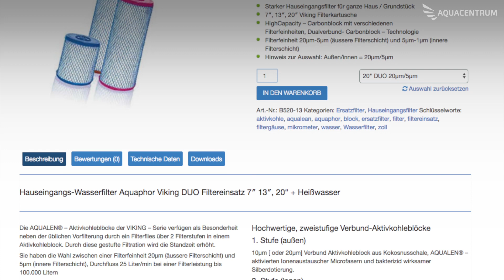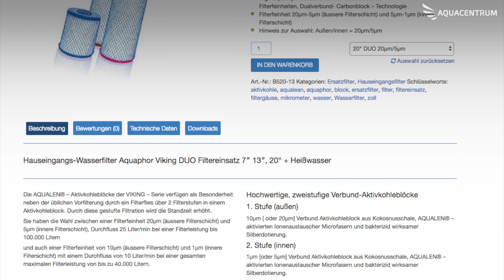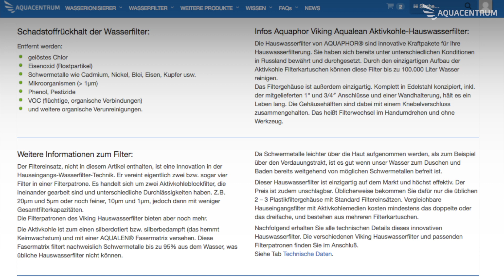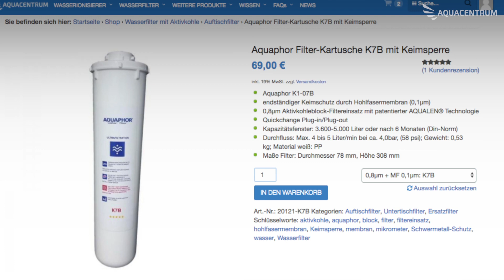Aquaphor Viking Installation | High Capacity Hausfilter Carbonblock mit versch. Filterfeinheiten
Im Trinkwasser dürfen keine krankheitserregenden Keime vorkommen, die die menschliche Gesundheit beeinträchtigen können.
So die deutsche Trinkwasserverordnung (§ 5 Absatz 1).
Für die Unbedenklichkeit und Reinheit des Trinkwassers ist, ab der Übergabestelle der jeweilige Hausbesitzer verantwortlich.
Deshalb zeige ich heute wie ich einen adäquaten Hauseingangsfilter in unsere Kaltwasserleitung einbaue.
Während ich vorbereite erzählt Euch Yasin mehr zum Filter.
Die Viking Hauseingangsfilter, die sind wirklich dafür gedacht, das da große Durchflussmengen gehen.
Also bis zu 25 Liter pro Min. macht der, wenn man dann die grobe Filterversion genommen hat. Und 20 µm äussere Filterschicht und 5 µm innere Filterschicht.
Für die Fanatiker unter euch mit 10 µm und 1µm innerer Filterschicht da hat man dann da nur noch 10 Liter pro Min. Durchfluss und der Filter wird dann alle 40000 Liter gewechselt.
Wenn man natürlich wieder die 25 Liter pro Min. erreichen will, dann würde man mit der feineren Version, dann würde man die, zwei Stück parallel, mit Installieren so hätte man dann 20 Liter pro Min. die normalerweise komplett ausreichen.

Ok, los geht es! Die Installation des Filtergehäuses ist ab Werk mit dieser Montageplatte vorgesehen, die mit zwei Schrauben an der Wand befestigt wird.
Der hier eingebaute Systemtrenner hat glücklicherweise die passenden Abmaße von 15 cm, die ich für den Einbau des Aquaphor Viking benötige, weshalb ich mir dann die Wandmontageplatte spare.
Zum Abbau benutze ich einen 36 er Gabelschlüssel, verschiedene Rohrzangen und einen Sanitär-Kreuzschlüssel.
Wie Du siehst, muß ich ein bisschen tricksen, um die alten Verschraubungen heraus zu bekommen.
Falls Du eine Stelle langsamer sehen möchtest, kannst du unten rechts im Player auf das Zahnradsymbol klicken und die Geschwindigkeit anpassen.
Da man jetzt nur mich beim arbeiten sieht, zeige ich Dir lieber noch weitere Informationen zum Filter.
Oben rechts in der Infobox gibt es den Link zur Website, dort kannst Du die Spezifikationen in Ruhe lesen.
Das öffnen des Filtergehäuses ist denkbar einfach, nachdem ich den Knebel abgeschraubt habe, fällt der Verschlussring schon von alleine herunter, ich kann den Deckel abnehmen und sehe die O-Ring Dichtung.
Auch hier im Deckel, am Anschlussnippel zum Filtereinsatz befindet sich ein O-Ring.
Als nächstes brauche ich den Filtereinsatz. Mal, schauen, was sich alles in dem Karton befindet.
Aha, der Filter, in Plastik verpackt  und ein kleiner Zettel mit der Beschreibung.
Jetzt stecke ich ihn in das Gehäuse. Oh schau mal, die Dichtung besteht aus zwei O-Ringen! Das ist ja eine clevere Lösung.
Also rein damit und den Deckel drauf.
Super, jetzt lege ich den Verschlussring wieder an und verschraube ihn mit dem Knebel.
Das ist ja ein tolles System! Yasin!

Genau, deswegen Aquaphor, weil Schwermetalle werden sicher gefiltert und beim Hauseingangsfilter sind Bakterien, so wie bei allen anderen Aktivkohlefiltern ohne Hohlfasermembrane nicht sicher gefiltert deswegen, sollte man sowieso, sag ich mal, wenn man jetzt da Angst hat vor Bakterien und Viren hat, diesen K7B normalen Untertischfilter einsetzen, d.h. dann eigentlich, nur gleich an der Trinkstelle den K7B Untertischfilter und sei es drum mit der Duschwasserfilterung.
Für die Leute, die es filtern wollen, kann man auch Duschwasser filtern haben wir auch im Sortiment, ich hab es nur noch nicht online gesetzt.

So, ich schraub mal die Verschraubungen ab und schau, ob da, auch Dichtungen drin sind. Oh, auch O-Ringe! Die an einem Konus dichten, das ist ja die beste Lösung, die ich bisher gesehen hab.
Jetzt kommen die Verschraubungen in die Installation.
Oben rechts in den Infokarten hab ich ein Video für Dich, das zeigt, wie man das Gewinde aufhanft, um die Verschraubung richtig abzudichten.
Zu meiner Freude muss ich mich, dank der O-Ringe in der Verschraubung, nicht um Dichtungen kümmern.
Natürlich achte ich auf die Flussrichtung beim Einbau.
Da 36 der größte Gabelschlüssel ist, der mir zur Verfügung steht, muß ich die Verschraubungen mit der Rohrzange festziehen.
So, fertig! Jetzt lasse ich das Wasser ein Paar Minuten laufen, um die Verarbeitungsrückstände ablaufen zu lassen.